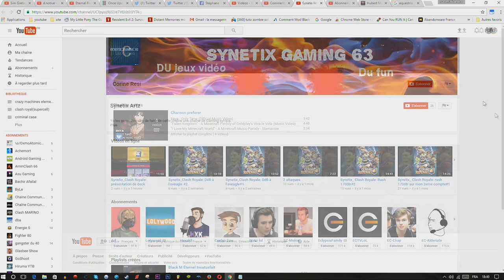clash royal là on est bien, mais là on est trop bien